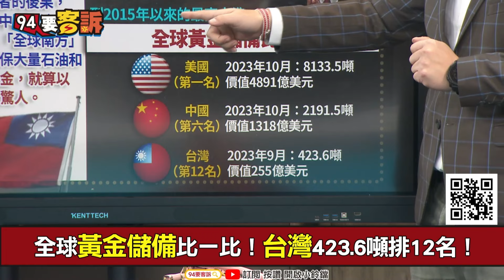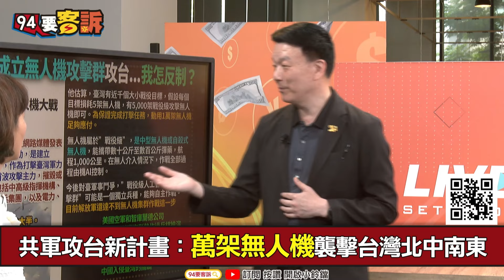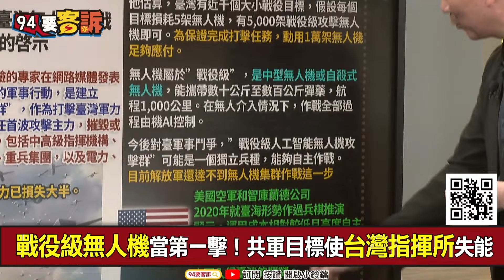【94要客訴】俄國入侵烏克蘭！曾大量囤黃金跟糧食！陳柏惟：北京也大買黃金！比較像是怕被制裁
來賓：立院榮譽顧問 陳柏惟

中共想不戰併吞台灣！習近平爆買黃金備戰！
憂侵台遭西方制裁 中國17個月儲備黃金飆17%
全球黃金儲備比一比！台灣423.6噸排12名！